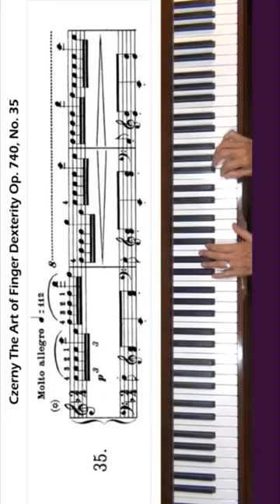Practice Practice Practice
From the tutorial I just uploaded: Czerny The Art of Finger Dexterity Op. 740, No. 35. It is an exercise to practice alternating fingers on repeated notes.

Czerny The Art of Finger Dexterity Op. 740, No. 35 Piano Tutorial